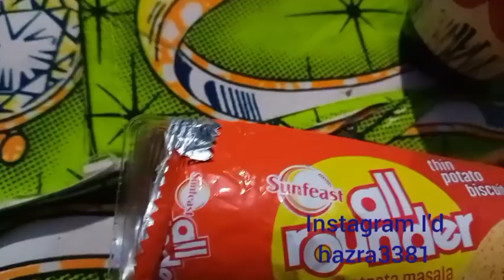একটা মিষ্টি সকাল দিয়ে আজ কে vlog শুরু করলাম simple vlogs subscribe to my channel simple vlogs#